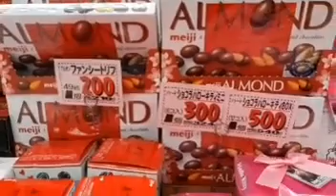Follow up skin clinic / nag luto ng popcorn